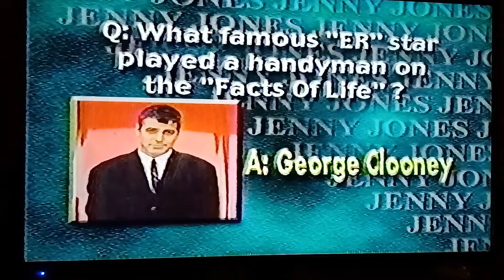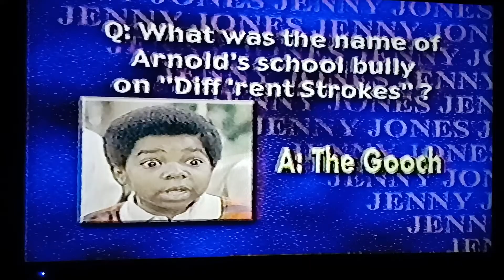Jenny Jones show - (CHILD STARS) - Gary Coleman from - (DIFFERENT STROKES) - Part - 3